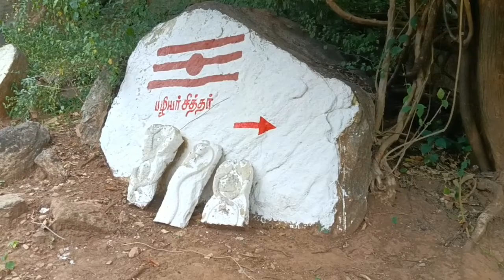பழியர்சித்தர்ஜுவசமாதி, அருள்மிகுநல்காசி விருப்பாட்சிஈஸ்வரர் திருக்கோவில் அருகில், விருப்பாட்சி, பழனி